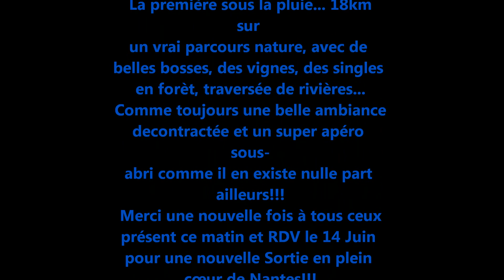Sortie Trail sur les Traces des Coteaux de la Logne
Team Raidlight 44